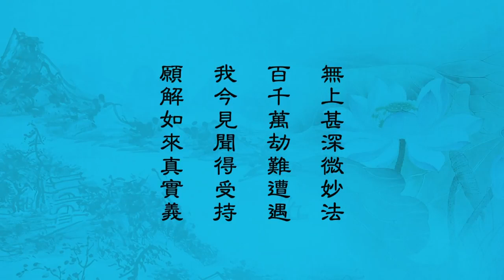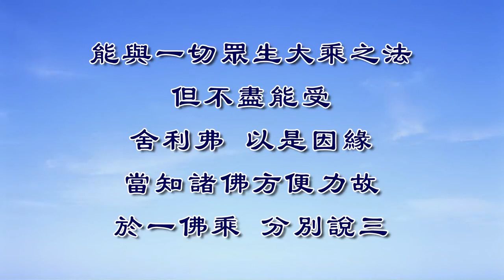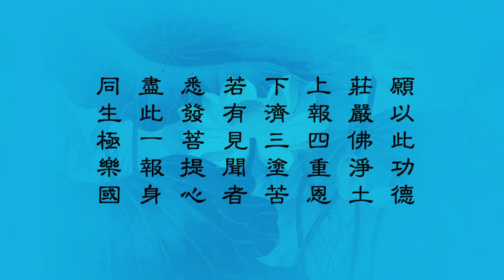妙法蓮華經 淨土教觀學苑 淨界法師 第44集